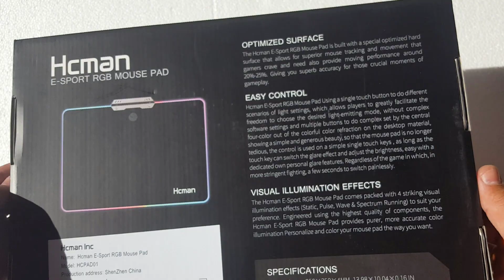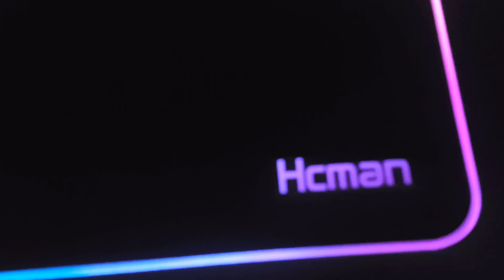Hcman Comfortable RGB Lighting